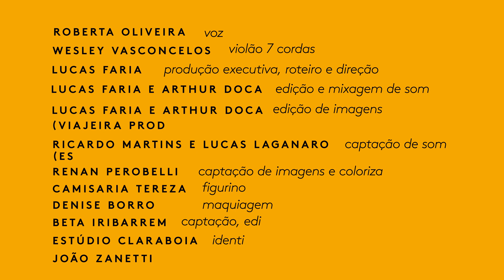SambaImenso | Roberta Oliveira canta Dona Inah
Este Samba Imenso recebe a cantora Roberta Oliveira, acompanhada pelo violão de sete cordas de Wesley Vasconcelos, para uma homenagem a Dona Inah (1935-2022).

Nascida Ignez Francisco da Silva, Dona Inah teve seu talento devidamente reconhecido só em 2005, aos 69 anos de idade, quando ganhou o Prêmio de Música Brasileira na categoria Revelação, com seu primeiro CD, “Divino Samba Meu”. Educada nas harmonias das valsas e boleros entoadas por seu pai, que foi trompetista, Inah projetou-se como cantora mesmo com uma vida marcada por muitas lutas: foi a primeira cantora negra a se apresentar no “Araras Clube”, trabalhou como faxineira, lavadeira, cozinheira e babá, até finalmente alcançar o reconhecimento artístico, mesmo que tardio.

Para celebrar a obra de Dona Inah, convidamos Roberta Oliveira, fã de Dona Inah e artista que surgiu no cenário do samba em 2007, ao integrar o Grêmio Recreativo de Resistência Cultural Kolombolo Diá Piratininga, entidade voltada à tradição do gênero.

Samba Imenso: Roberta Oliveira canta Dona Inah
Estreia: 9/7, às 20h.

Ficha Técnica
Roberta Oliveira: voz
Wesley Vasconcelos: violão 7 cordas
Lucas Faria: produção executiva, roteiro e direção
Lucas Faria e Arthur Doca (Viajeira Produções): edição e mixagem de som
Lucas Faria e Arthur Doca (Viajeira Produções): edição de imagens
Ricardo Martins e Lucas Laganaro (Estúdio Sambatá): captação de som
Renan Perobelli: captação de imagens e colorização
Arthur Doca: transcrição e legendagem
Camisaria Tereza: figurino
Denise Borro: maquiagem
Beta Iribarrem : edição de som e imagens
Estúdio Claraboia: identidade visual
João Zanetti: motion design